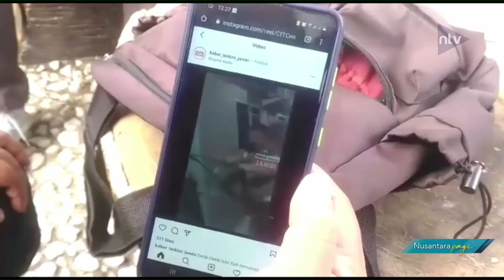Berduaan Dengan Janda Muda Di Kamar Kos, Oknum Polisi Digerebek